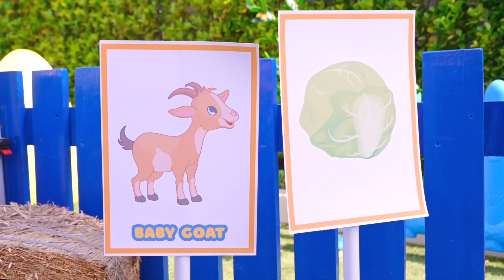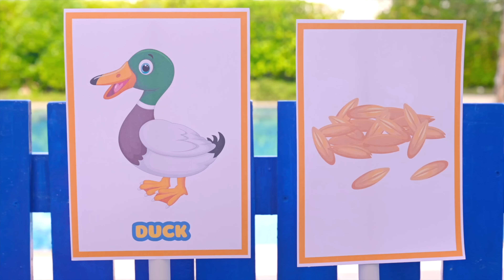Oliver Memberi Makan Hewan di Peternakan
Oliver menjadi seorang peternak dan memberi makan hewan-hewan di peternakannya